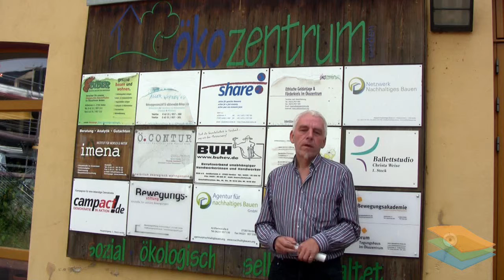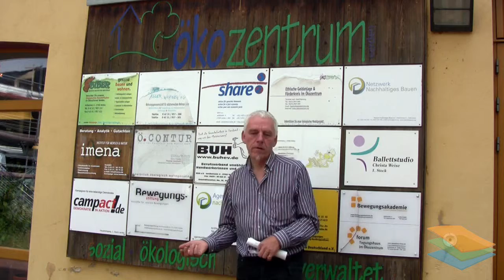Networks ENG 720p